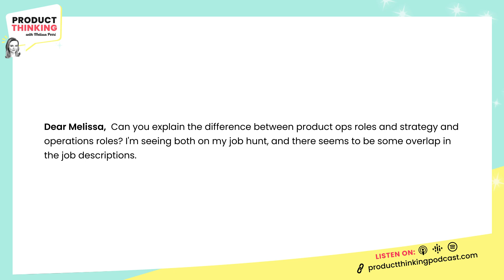Building Products and Riding the Wave of Cutting Edge AI with Darren Wilson, CPO of Soul Machines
In this episode of the Product Thinking podcast, host Melissa Perri is joined by Darren Wilson, Chief Product Officer of Soul Machines. Join them as they explore Darren’s journey to CPO of Soul Machines, a company that produces digital humanoids. They discuss the challenges of building digital avatars, keeping up with AI technology, and leveraging user feedback to shape product strategies.

Darren Wilson has worked at Soul Machines for almost five years. He joined the company to build and scale an entirely new product team, introducing a design-first approach while realigning a Product Engineering team to deliver the company's core product, DDNA Studio, at scale. Darren secured $140m through 3 rounds of funding and quarter-on-quarter customer user growth, evolving the platform to meet the demands of a rapidly changing Generative AI Landscape.

Before his CPO role at Soul Machines, Darren was a Partner at Golden Arm in New York. He has a proven track record of building organizations that deliver innovative and impactful products and services, working with global brands such as Mercedes, Samsung, Intel, and the BBC.